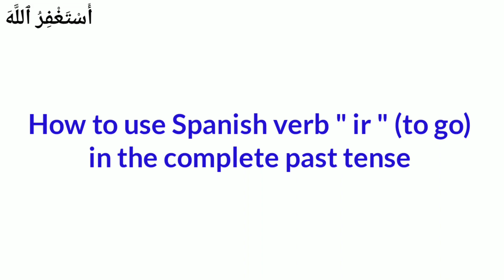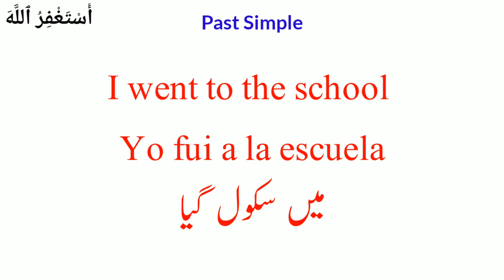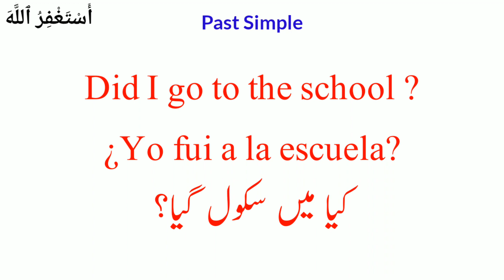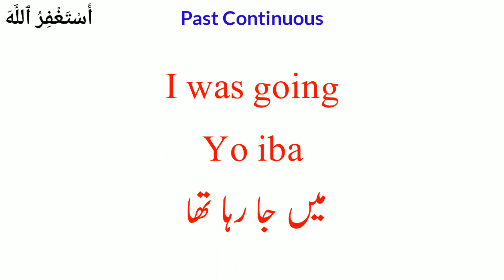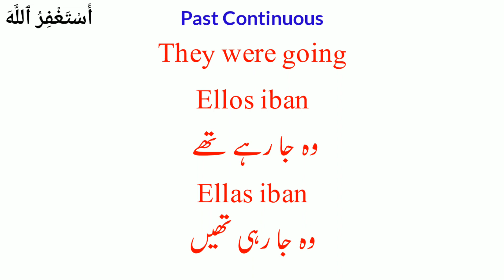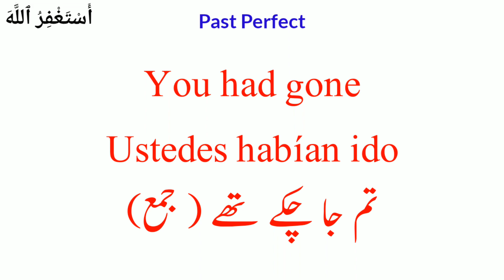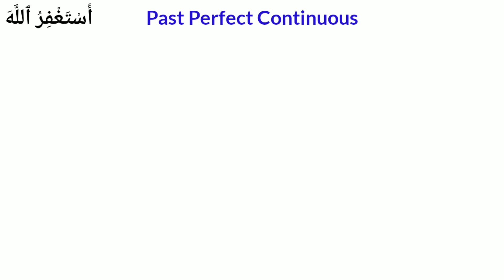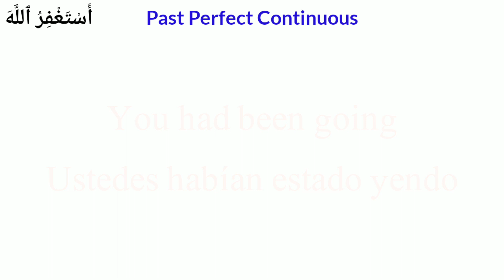How to use Spanish verb " ir " (to go) in the complete past tense |Learn Spanish in Urdu and English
In this video, you will learn the use of a Spanish irregular verb which "ir" its meaning in English is ( to go) in below past tenses ;
1. Past simple tense
2. Past continuous tense
3.  Past perfect tense
4.  Past perfect continuous tense
This Spanish lesson will help you to learn Spanish irregular verb named "ir". I hope you will get satisfaction from this Spanish lesson..